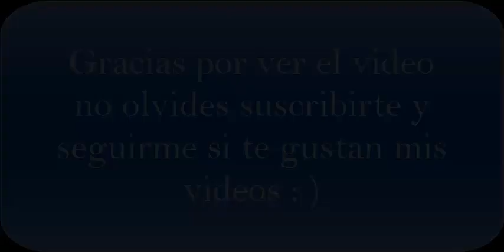WE02 2002 Liga Master Primera División Segundo Tiempo ➗ Jornada 28⏳ sabado nostalgia #2023